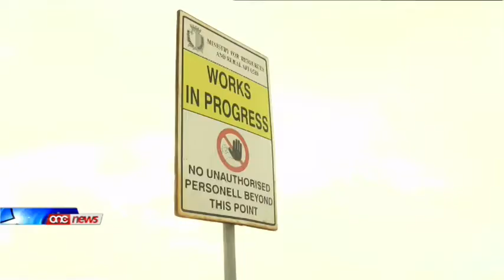Kellu jagħlaq in-negozju minħabba d-dewmien fil-proġett tal-Baċir .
Salabna - din hija l-karba ta' sid ta' hanut f'Bormla li tilef l-ghajxien tieghu wara li kellu jaghlaq in-negozju minhabba d-dewmien fil-progett tal-Bacir Numru Wiehed.L-istess sentiment minn membru tal-kumitat tal-waterpolo ta' Birzebbuga fejn il-progett thalla fi stat ta' periklu filwaqt li s-sindku ta' Hal-Qormi tappella biex isir footbridge jew tunnel fil-bypass tal-Imriehel halli jkunu evitati dizgrazzji fatali.Dawn it-tliet progetti kienu kollha imweghda mill-gvern, izda f'gheluq din il-legislatura baqghu ma twettqux